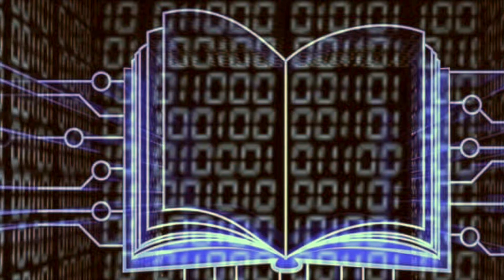Publicidad Biblioteca Digital UNAM/Hermann Cera Castañeda